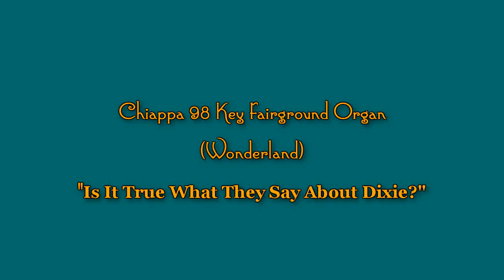Chiappa 98 Key Fairground Organ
Recorded at Kegworth 1976. For my friend Dennis, happy memories at Collins yard Dennis.